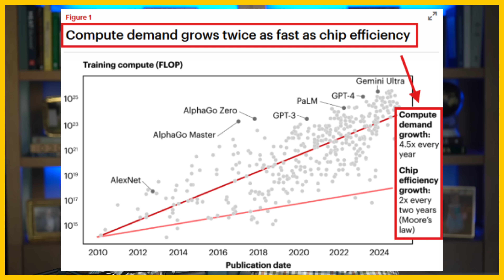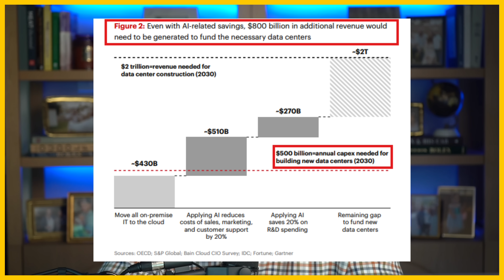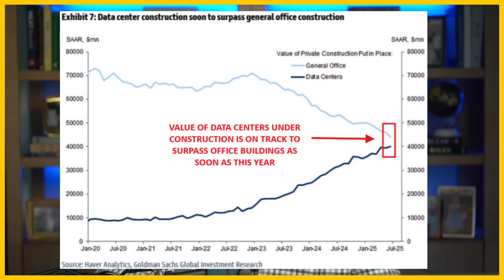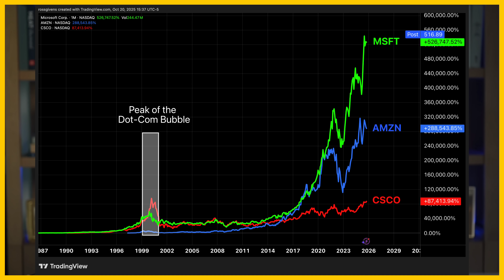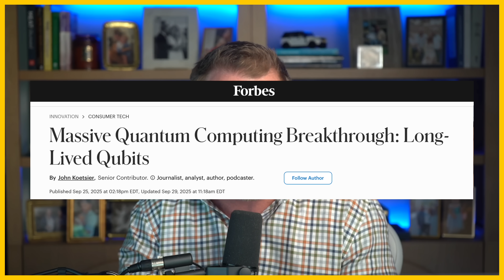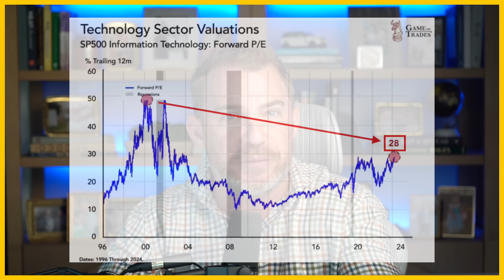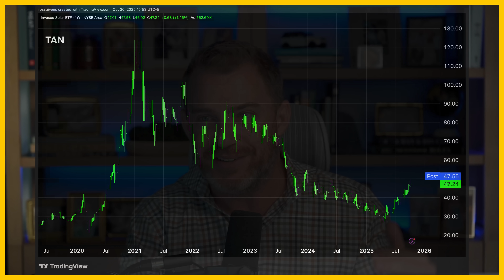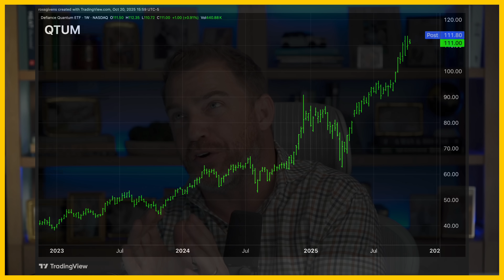Data Centers Are the New Oil...Why is No One Talking About this?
📈 The AI Compute Revolution Has Begun - Here’s How I’m Positioning to Profit From It

Today I’m breaking down one of the biggest technological shifts in history. AI compute demand is now growing faster than Moore’s Law, and it’s changing everything we know about energy, data centers, and investing. This isn’t hype. It’s the dawn of a new digital gold rush, and I’ll show you which areas I believe could lead to massive opportunities for smart investors who act early.

⏱️ Timestamps
0:00 – The AI compute explosion and what it means
0:25 – $500 billion a year just to keep up with AI growth
0:53 – What Moore’s Law really means for technology
1:27 – The rise of the data center economy
2:25 – Data centers are the new oil
3:00 – Construction costs up 322%
3:40 – The digital gold rush is here
4:10 – The AI energy crisis explained
4:45 – Where the money and power must come from
5:30 – The trillion-dollar infrastructure gap
6:00 – Nuclear and quantum computing as the solutions
7:25 – Why I don’t think this is a bubble
8:30 – The biggest investment trend of our lifetime
9:00 – Where I believe the real opportunities are now
10:00 – My favorite sectors: energy, data centers, quantum
11:45 – Tickers and ETFs I’m watching
12:50 – Final thoughts and how I’m positioning

⚡ The AI Compute Explosion
AI compute demand is now growing at more than twice the rate of Moore’s Law, something that has never happened before in the history of technology. To keep up, the world must invest about $500 billion every single year into new data centers through 2030. That’s half a trillion dollars annually just to stand still.

We’re witnessing an industrial revolution of compute power, and whoever controls the compute will control the future. Facebook, Google, Amazon, and OpenAI are spending billions, even trillions, to secure that future. By 2028, global data center spending is projected to hit $900 billion, driven by AI server growth at an incredible pace.

🏗️ Data Centers Are the New Oil
This is not normal tech growth. Construction costs for data centers have surged 322% since 2021. It now costs four times as much to build one as it did just a few years ago, and that’s before factoring in chips or servers. Power demand from AI infrastructure could reach 4.5% of global electricity by 2035 — enough to power every home in America twice over.

We’re not just facing a compute shortage. We’re facing a full-blown energy crisis. And that creates both a challenge and an incredible investment opportunity.

☢️ The Next Phase: Nuclear and Quantum
I believe two breakthrough technologies will become the backbone of the AI era: nuclear power and quantum computing.

I’m following companies like QBTS, IONQ, RGTI, COR, and the Defiance QTUM ETF. For nuclear, I’m watching names like OKLO, GEV, and NLR.

💰 Why I Don’t See an AI Bubble
Even after massive gains, I don’t see signs of a bubble yet. Forward P/E ratios for major AI stocks are actually falling because earnings are growing even faster than prices. The S&P 500’s forward P/E is still only about half of what it was at the peak of the dot-com bubble.

This tells me we’re not in a hype cycle — we’re in a structural transformation.

🧠 How I’m Playing It
In my opinion, we’re in the “picks and shovels” phase of the AI boom. The biggest profits in history have always come from those who supply the tools during revolutions, not just the ones using them.

So while Nvidia will remain a leader, I believe the real asymmetric gains will come from the infrastructure side — data centers, power producers, and quantum innovators. Personally, I like to trade individual names for short-term opportunities, but for long-term investing, I prefer ETFs for broader exposure and less volatility.

I currently hold positions in the Quantum ETF (QTUM), the Nuclear ETF (NLR), the Solar ETF (TAN), and even the Utilities ETF (XLU). These are quickly becoming the new titans of industry, and I believe they’ll define the next decade of investing.

👉 Hit like if you believe in the future of AI infrastructure.
👉 Comment which sector you think will lead this next tech wave: nuclear, quantum, or solar.